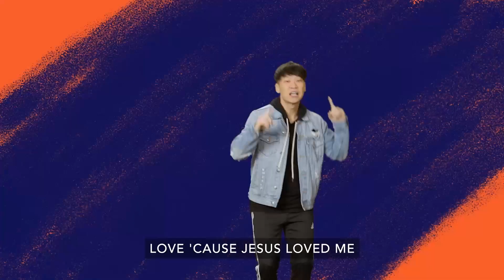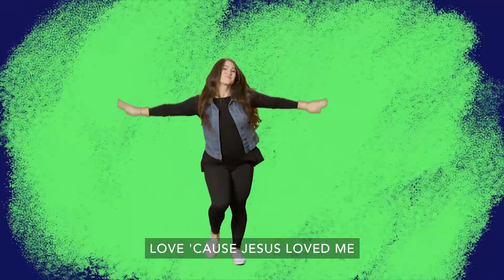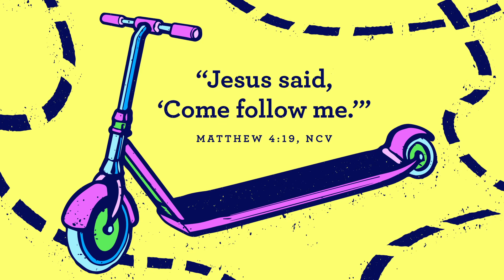Early Childhood June 2023 Week 3: Peter Goes to the House of Cornelius